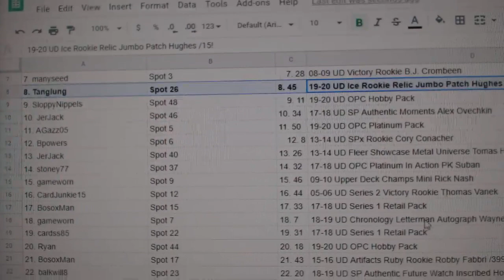C&C High End Gretzky Auto Chancer Hockey Break - C&C GB #11,790